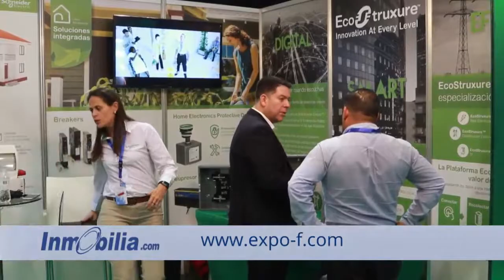Expo F 2018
Expo F celebrará su 2da edición en el centro de convenciones ATLAPA en Panamá. Sirviendo a los países Latinoamericanos y Caribeños como una plataforma eficaz para ayudar a impulsar la industria de hardware de la región, así como proporcionar una puerta de entrada a este mercado emergente.